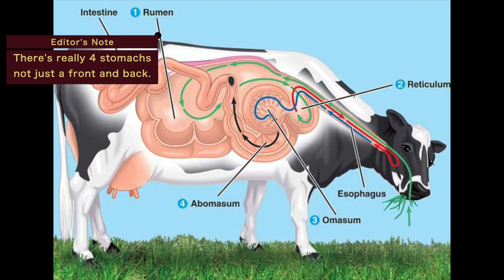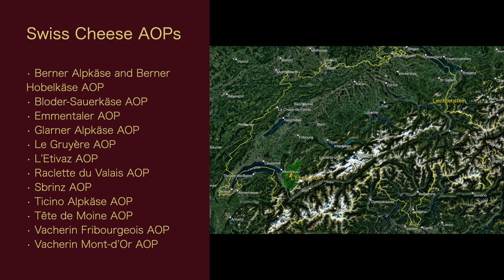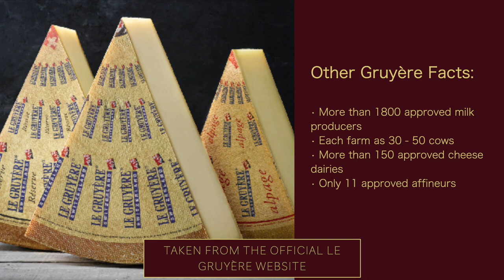Reviewing - Gruyère AOP Cheese - Episode #121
In this episode of Wine World TV, I'm reviewing some Gruyère cheese direct from where it started, Switzerland! These are free samples provided to me and I have free reign to review them. N.B. since this is about the Gruyère cheese AOP and not about any specific producer, I don't have a producer name.

Swiss PDO-PGI Association - Great site to see many of the non-wine appellations in Switzerland

Cheeses From Switzerland - Types of Cheese (if you're curious about the different cheeses)

Diary Farming Hut - Which is Better for Milk Production in Cows: Hay or Silage? - Which is Better for Milk Production in Cows: Hay or Silage? (realize this is a site that is going to be biased towards using silage)

Science Direct - Journal of Dairy Science - Silage review: Animal and human health risks from silage (the good and bad of silage)

YouTube - CGP Grey - Why Zebra Are Terrible Horses - Why Zebra Are Terrible Horses

Greedy Gourmet - Gruyere Cheese Substitutes (I don't specifically mention these, but if you're looking for something similar, but not called Gruyère, these may work. Especially if you're having trouble finding the real thing)